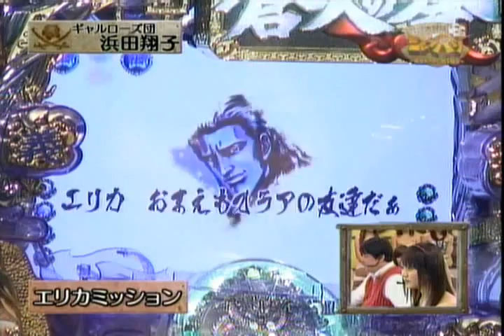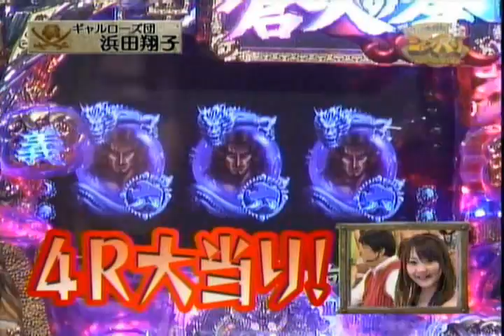【パチンコ蒼天の拳】大当たりとプレミア集-1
パチンコ動画チェック！
パチンコ動画PVや新台スペック情報 大当たり,擬似連,確変,プレミアリーチ動画など777以上紹介。
パチスロ最新動画も充実！レトロパチンコもあり。懐かしいパチ動画はパチファン必見サイトです。
パチンコ新台情報サイト
パチンコCR花の慶次～愛-海物語沖縄-北斗の拳 剛掌-ヤマト-新世紀エヴァンゲリオン-エヴァ-PV
パチンコ更新ブログ